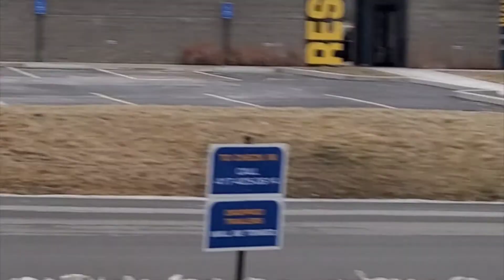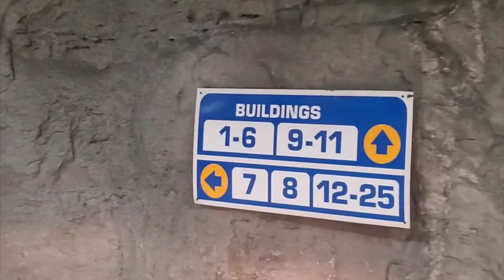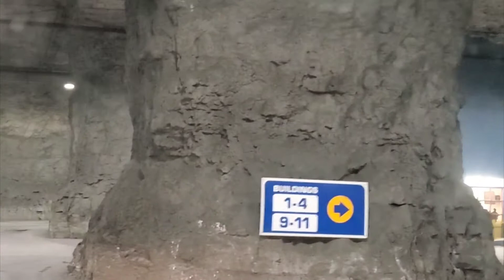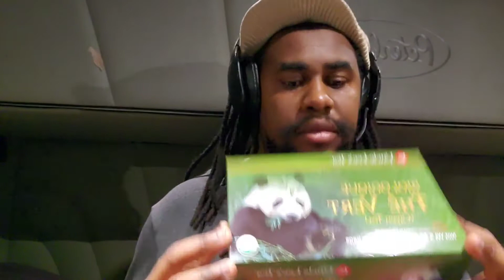underground cave in Springfield Missouri